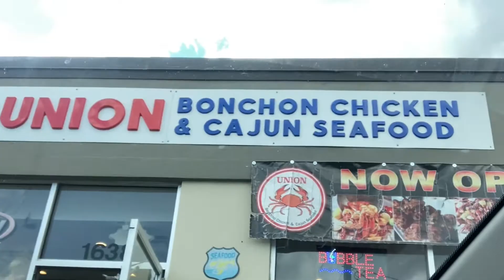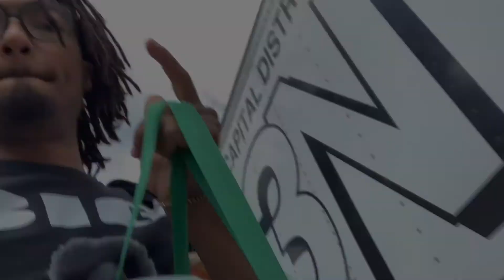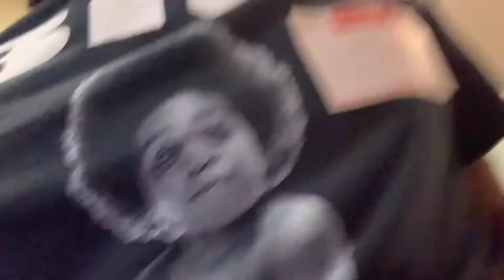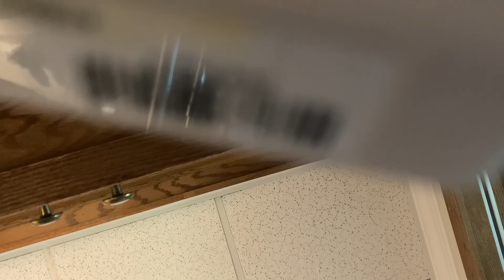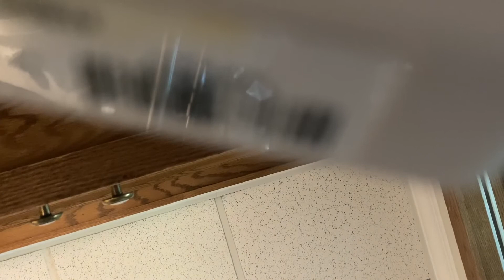‼️Giving Birth In Hospital‼️🤰🏽Baby#2 VLOG